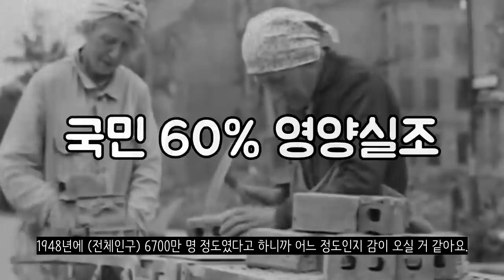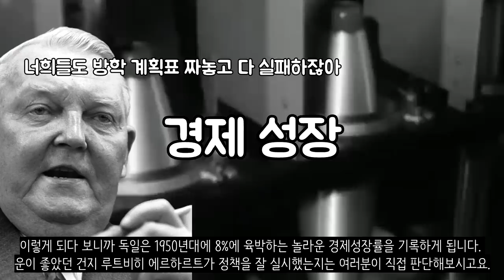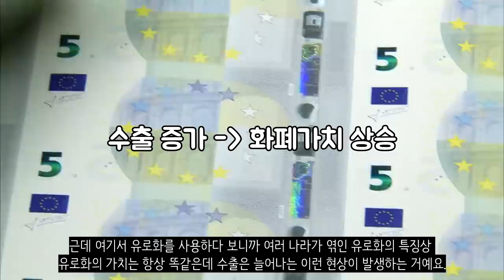유럽은 독일이 지배한다고? 독일의 4제국!?!_[센서 스튜디오]